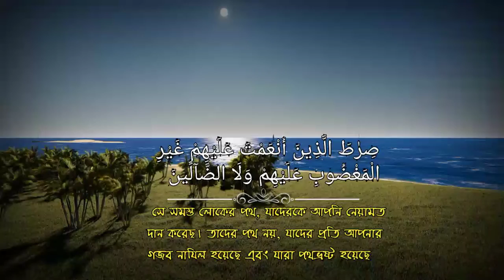মধু মাখানো কন্ঠে সূরা আল ফাতিহা || sura Al Fatiha